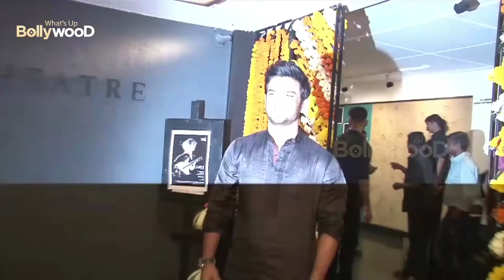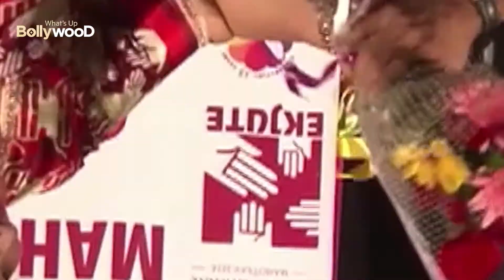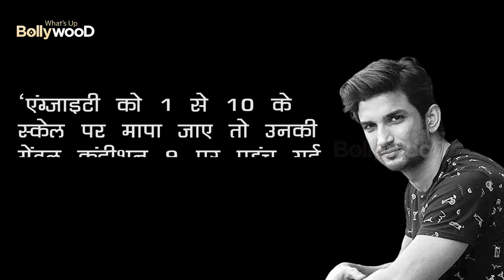Psychiatrist Suzanne Walker's 10 BIG Revelations about Sushant's mental health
Sushant Singh Rajput's Psychiatrist Suzanne Walker's statement is going viral in which she said that Sushant has started feeling that he could not be cured, he was careless about his illness.. watch the video to know 10 shocking Revelations made by doctor suzzane about Sushant's mental illness